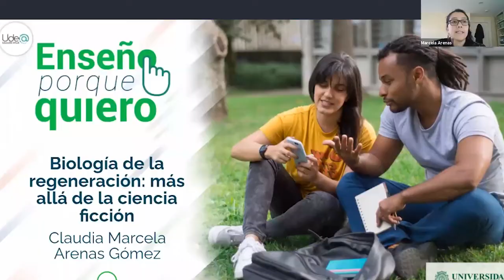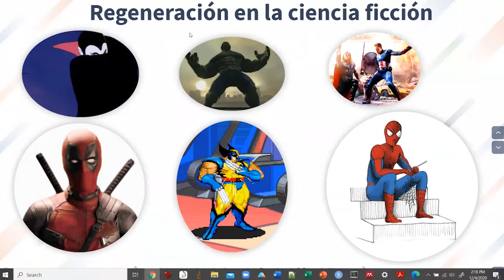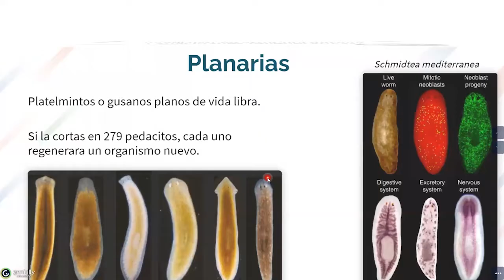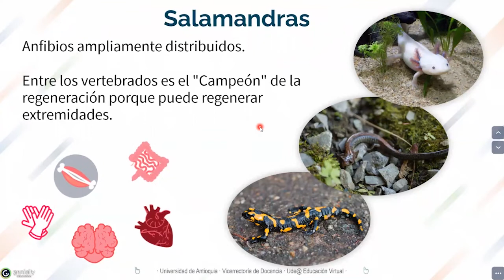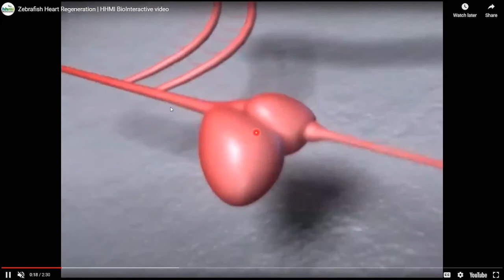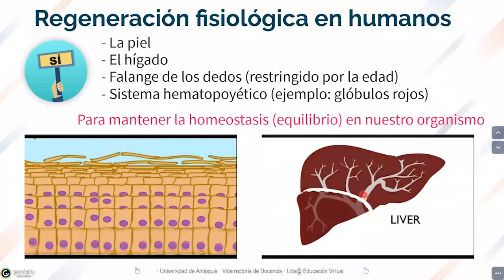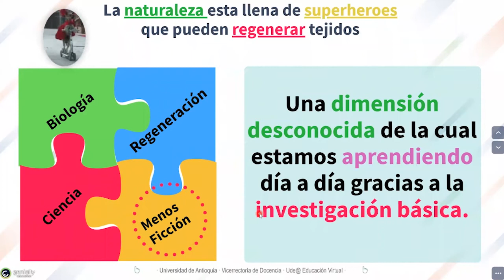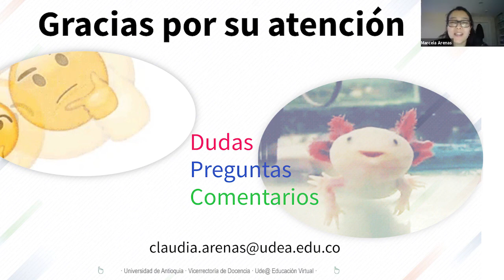EnseñoPorqueQuiero Biología de la regeneración: más allá de la ciencia ficción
En la naturaleza hay organismos con capacidades extraordinarias de regenerar diferentes tejidos cuando son dañados por un trauma, científicos alrededor del mundo estudian a través de la biología de la regeneración diferentes organismos para poder comprender cuales son los mecanismos celulares y moleculares que permiten este proceso. En este encuentro podremos aprender a grandes rasgos que la naturaleza nos está enseñando el cómo y el por qué algunos organismos regeneran diferentes tejidos y en otros la capacidad es más limitada. Igualmente, comprenderemos cómo este campo está aportando a la medicina regenerativa para plantear nuevas terapias que ayuden al tratamiento de enfermedades de difícil manejo en humanos.